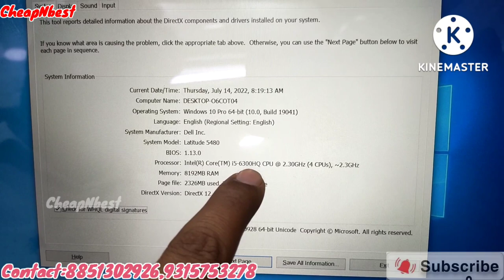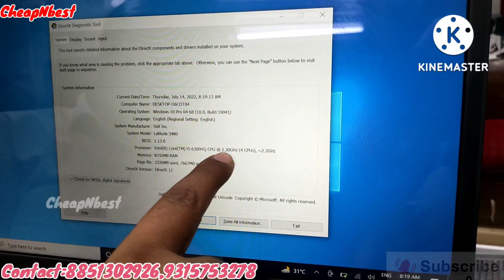Laptops|Under|20000|Gaming|Editing|Rending|Commercial|Heavy Duty|HP|Dell|Mac|Book|Air|Pro|Lenovo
Cheapest Laptop Market|Wholesale|Retail|Laxmi Nagar| Delhi |Cheapnbest

Shop Name - Arihant Infotech Address - :- Plot No. 27A, Veer Savarkar Blok, Shakarpur,
Delhi - 110092
Nearest Metro :- Nirman Vihar,Pillor No :- 59,

कॉल करने का समय सुबह 10बजे से शाम 7 बजे तक उसके बाद आप Watsapp message छोड़ दें आपको सुबह रिप्लाई मिलेगा

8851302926 pankaj jain ( owner ) :- 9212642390 Deals in :- Manufacture New LED 4K T.V.

इस चैनल के माध्यम से मैं अपने दर्शकों को ऐसी जगह की जानकारी दूंगा जहां से वे अच्छी क्वालिटी की सस्ती चीजें खरीद सकें इस चैनल पर आने वाली वीडियो देखने से आपको नए बिजनेस शुरू करने और अपने चलते हुए बिजनेस को बढ़ाने के आईडिया और Cheap N Best गुणवत्ता वाली चीजें खरीदने में मदद मिलेगी !